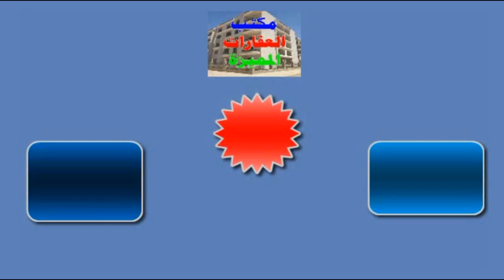شقق للبيع في الاسكندرية 90 متر سوبر لوكس للعرسان مصيف و سكن و فسحة